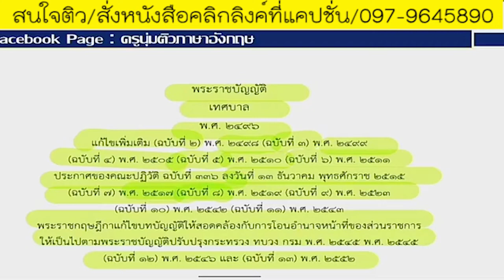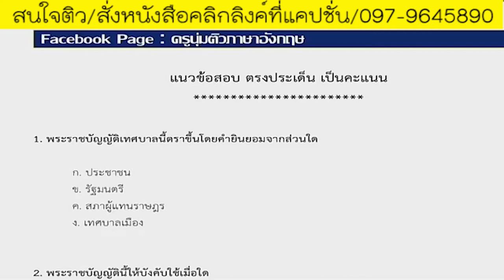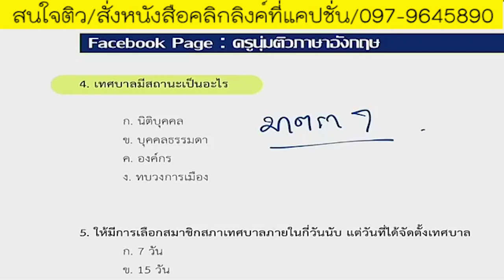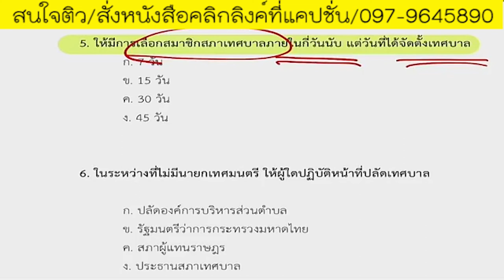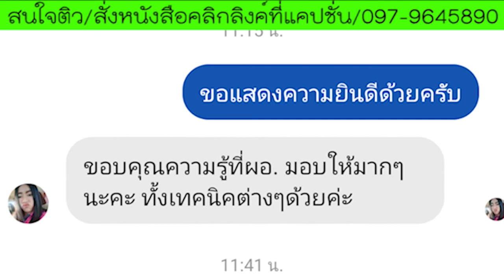📌พรบ. เทศบาล พ.ศ.2496 ตรงประเด็น เป็นคะแนน